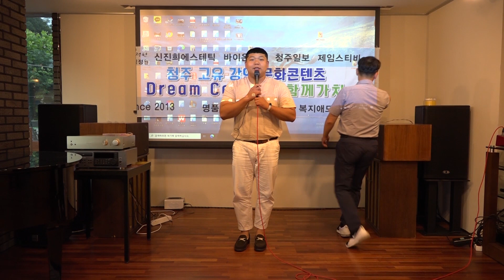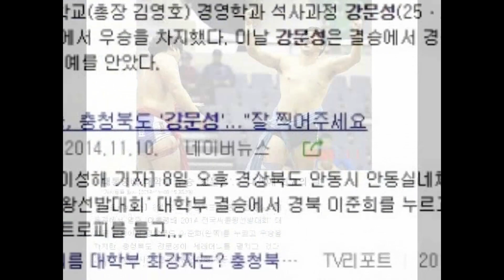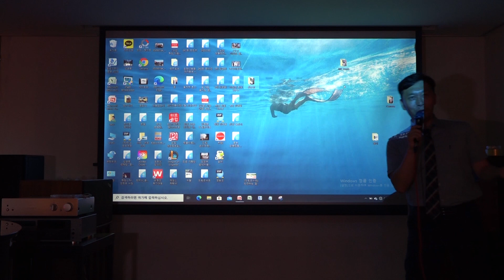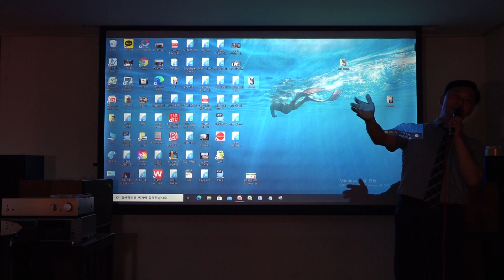드림콘서트 5억 매출 씨름왕의 도전기 -강문성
이 시간에는 3명의 드림콘서트 연사 중
5억 매출을 올리고 있는 대학부 씨름왕 출신의
강문성님의 도전기를 듣는 시간을 가졌습니다

© Licence ▼